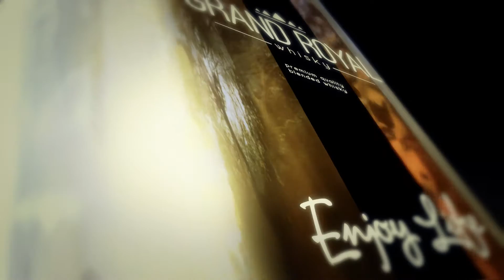Grand Royal Whiskey Myanmar Re-Branding Proposal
A re-branding production proposal by Dabull Motion Design (Red Smith) and Steven Willeboordse Creative Solutions (Branding & Graphic Design) for Grand Royal Whisky - Myanmar.